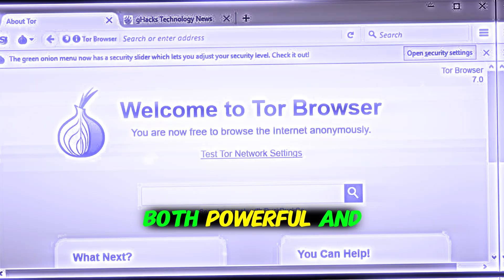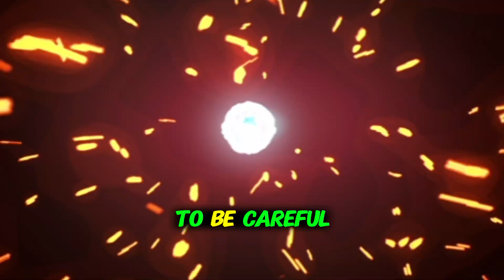Dark Web Secrets: Is Anonymous Browsing Truly Safe? Unmasking the Digital Underworld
We take you deep into the hidden layers of the internet to uncover the shocking truth about anonymous browsing, the dark web, and the real risks that come with exploring the digital underworld. With the rise of digital privacy concerns, VPNs, encrypted browsers, and anonymous networks like Tor have become mainstream tools for Americans seeking online freedom—but is anonymous browsing truly safe? As millions of users across the United States turn to private search engines, incognito modes, and darknet tools to protect their identity, we ask the critical question: how secure is the dark web really, and what are you exposing yourself to every time you go dark online? From understanding how the dark web works to exploring how hackers, cybercriminals, whistleblowers, and even journalists navigate these hidden networks, this video is your complete guide to digital anonymity and the dangerous myths surrounding it. You'll learn the key differences between the surface web, the deep web, and the dark web, how anonymous browsing actually functions, and where most people go wrong when they think their activity is untraceable. We also explain the role of Tor browser, VPN services, onion routing, proxy servers, and end-to-end encryption, and why no tool guarantees 100% anonymity. The U.S. government and major tech companies are becoming increasingly involved in monitoring and tracking online activity, and users often unknowingly expose themselves to surveillance, data leaks, phishing schemes, malware, and even legal trouble by accessing dark web marketplaces or forums. This video explores everything from darknet black markets to secure file sharing on the dark web, to how threat actors trade illegal goods and stolen data right under the radar of most people. You’ll discover how identity theft, ransomware attacks, crypto scams, and illegal content distribution are thriving in anonymous spaces, and how the average user may become a target without even realizing it. As online privacy becomes a hot topic across America, this content is more vital than ever for students, professionals, cybersecurity enthusiasts, and everyday internet users who simply want to understand how to stay safe and informed in an increasingly complex digital world. We highlight the tools often used for privacy—such as DuckDuckGo, Signal, I2P, ProtonMail, and others—and explain their benefits and limitations in the context of modern cybersecurity threats. This video is not just for tech experts—it's designed to educate the everyday person on how anonymous browsing really works, why it’s not foolproof, and what steps you can take to protect yourself without falling into a false sense of security. Whether you're browsing from your smartphone, laptop, or public Wi-Fi, your digital footprint matters. Our mission is to expose the truth and unmask the dangers of the digital underground, especially for a U.S.-based audience facing new challenges like mass data collection, corporate surveillance, and ever-growing cybercrime rates. If you’ve ever considered accessing the dark web, or if you think a VPN or private browser makes you invisible, this video is a must-watch. Stay ahead of the curve, learn from real-world cases, and understand what truly goes on behind the scenes in the world of anonymous networks. Make smarter choices, stay protected, and don’t fall for the myths that can cost you your privacy—or worse.

the dark web, anonymous browsing in the U.S., deep web tools, cybersecurity awareness, and digital safety tips, this video is your comprehensive, honest, and practical guide.